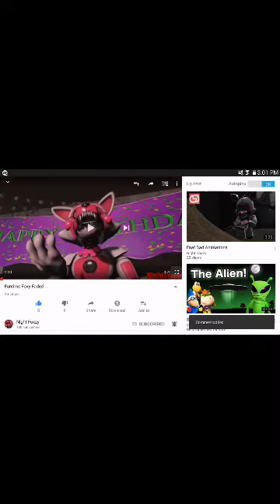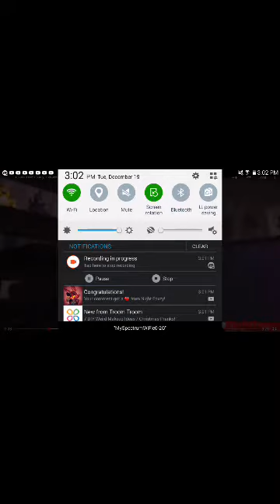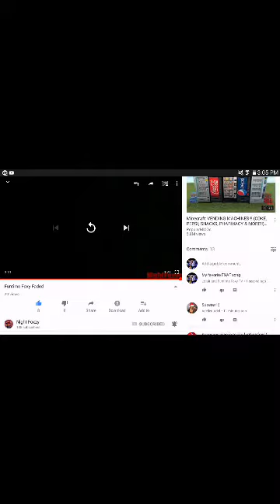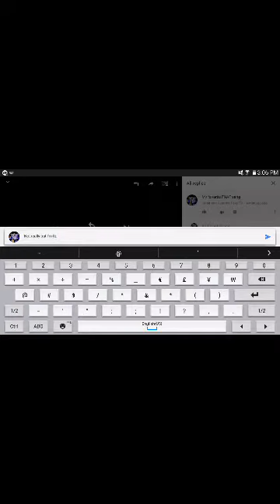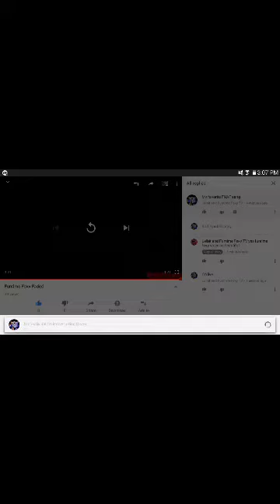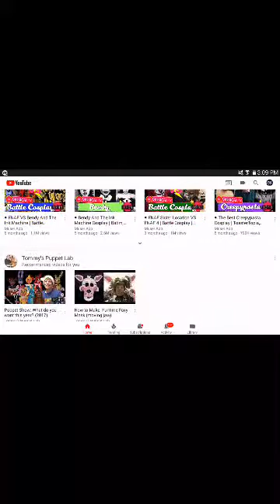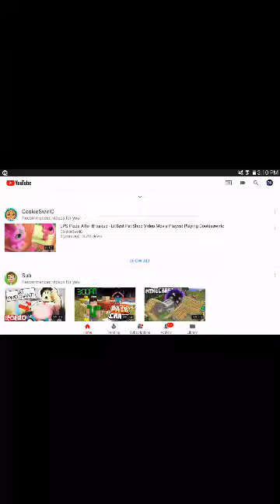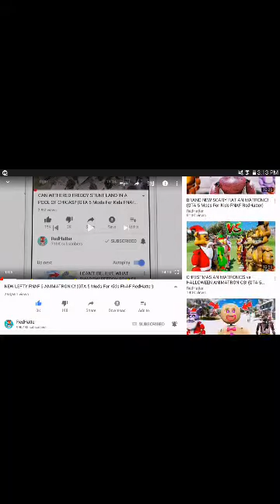December 19, 2017